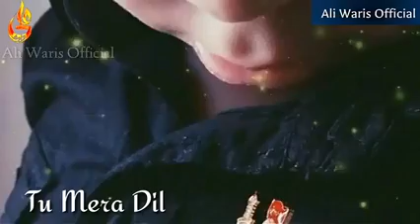27 August 2020